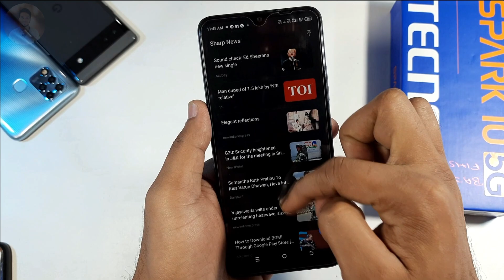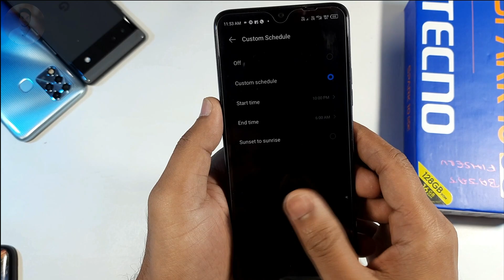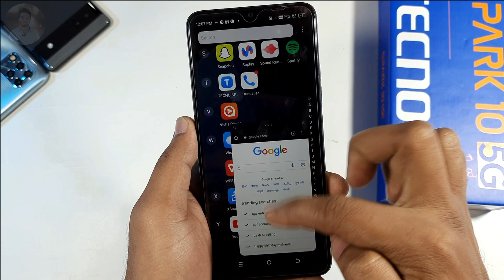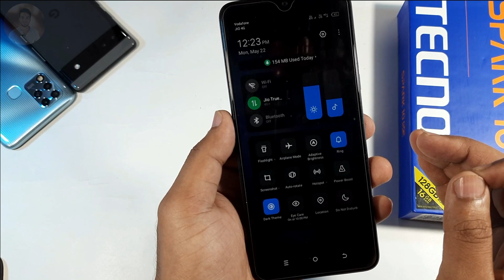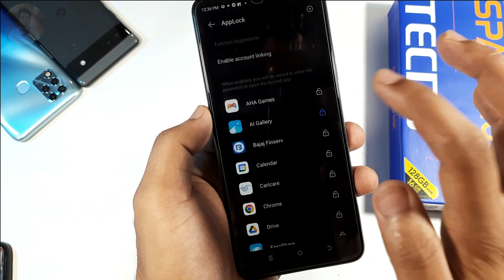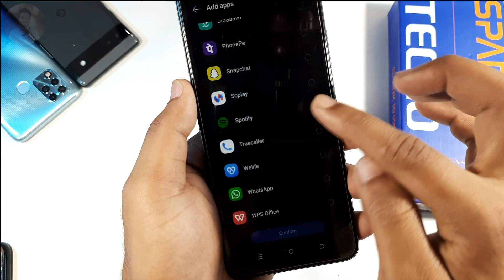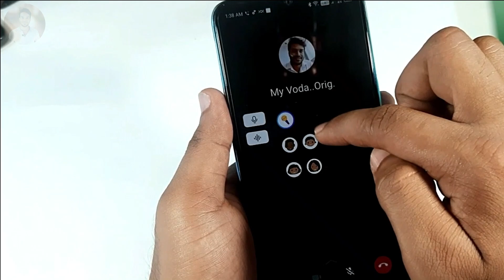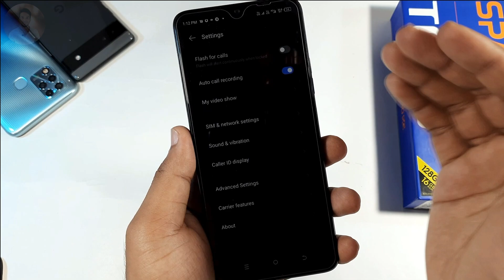Tecno Spark 10 5g Mobile Features | Tecno Spark10 5g Mobile Phone Tips and Tricks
Hello friends, iss video me mena baat Keya brand new Tecno Spark10 5G mobile ka top features and important tips and tricks ke bara me. Tecno Spark 10 5G mobile phone base on HiOS 12.6 with android 13 ka saat, jo iss Tecno Spark10 5G mobile ko or ve advance lavel me use karne ka experience dega. This video is related to Tecno Spark 10 5G hidden features, Tecno Spark 10 5G Smart mobile phone best features, Tecno Spark10 5G smart mobile important features and Tecno Spark10 5G best settings, Tecno Spark10 5G tips and tricks and features ka bareme. Jisko dakna ke baad aap iss Tecno Spark 10 5G  mobile ka har ak new features and tips & tricks ko use kar payenga. Ma assa karta hoo ki ap ko a video Hindi and Urdu ma pasand aayegi.
Video Overview↓↓↓
0:00 General info
0:45 Off Zero Screen
1:36 Gesture mode ON/OFF
2:09 Dark Mode
2:36 Eye Care Option
3:42 Use Dual Flashlight
4:35 Use of Smart Side Bar
5:20 Use 90Hz Retrace Rate
5:51 Use Nearby Share Features
6:26 Use One Hand Mode
6:41 Use Thief Mode
7:18 See App Activity
7:58 Use Peek Proof Features
9:17 Apps Lock & Unlock
10:32 Apps & Media Hide & Unhide
12:11 OTG Connect
12:29 Background YouTube Video Play
13:25 Hi Translate Features
13:50 Use Social Turbo Features
14:46 Add Virtual RAM
15:19 Auto Call Recording Option
16:19 Camera Features
17:03 Conclusion